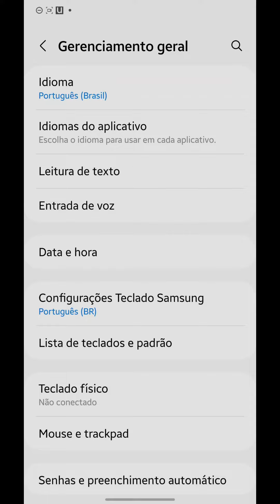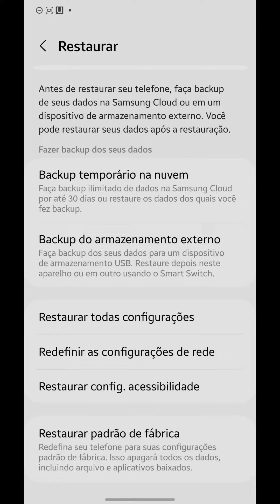Como dar Reset no Samsung (FORMATAÇÃO DE FÁBRICA)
Como Dar Reset no Samsung, neste vídeo eu ensino passo a passo Como fazer um reset no Samsung.

Neste vídeo você também Como realizar um reset de fábrica em seu telefone e Como fazer para apagar tudo do celular Samsung.

Siga o tutorial passo a passo de Como resetar e formatar um celular Samsung e Como formatar celular Samsung pela configuração.

Espero que vocês tenham aprendido Como Formatar (Restauração de Fábrica) Seu Samsung,